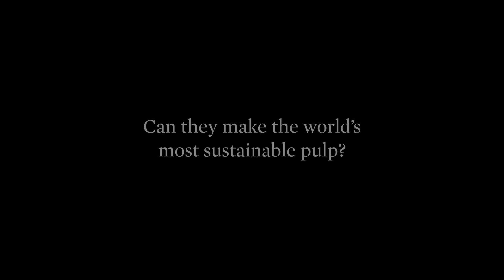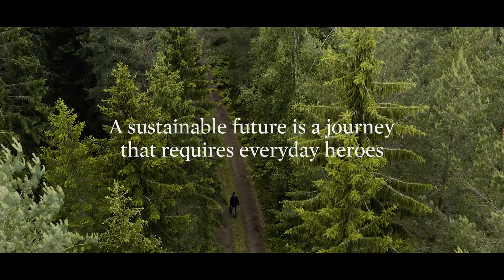The Journey - Episode 2: Forestry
Can we make the world’s most sustainable pulp?
This episode is set in the heart of our sustainability strategy – a member’s forest.